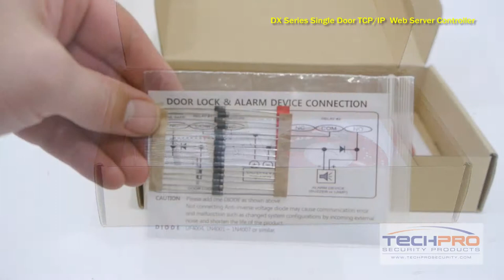Unboxing - iEDC 8 Door Access Control Board